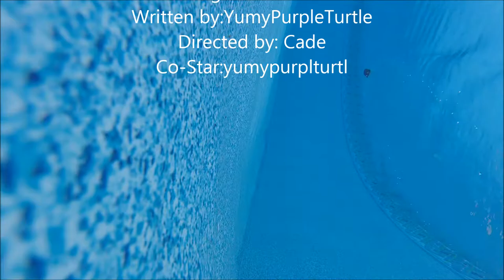Vlog 09: Heyuan RC Racing Boat Unboxing and Review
YumyPurpleTurtle